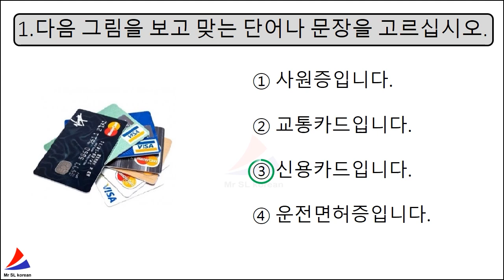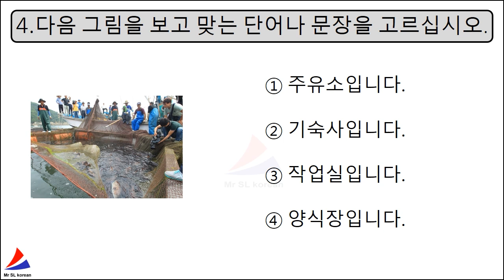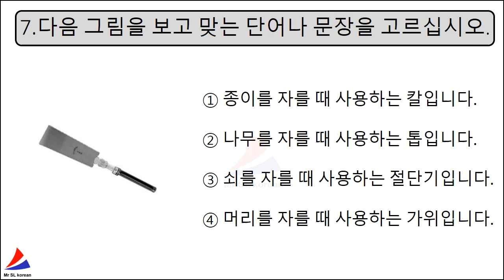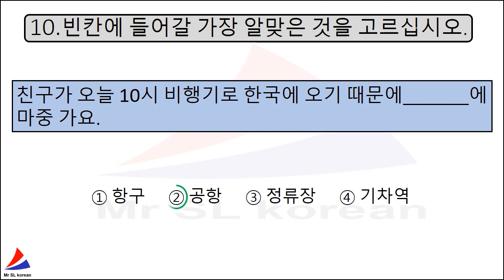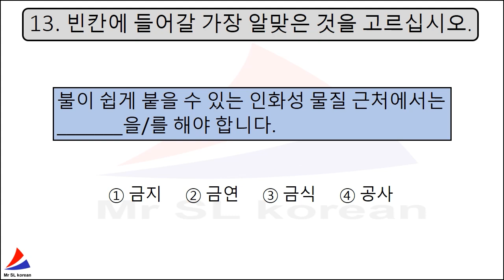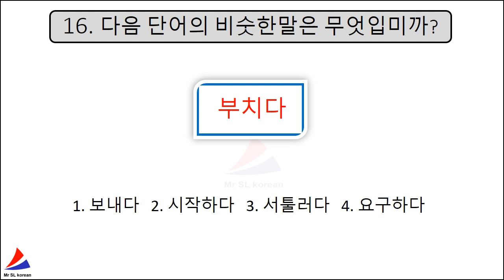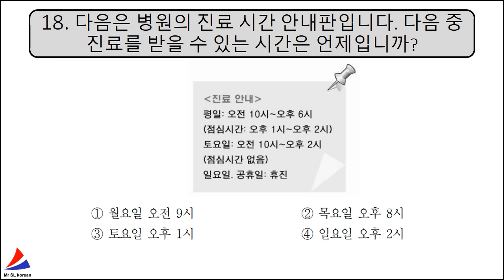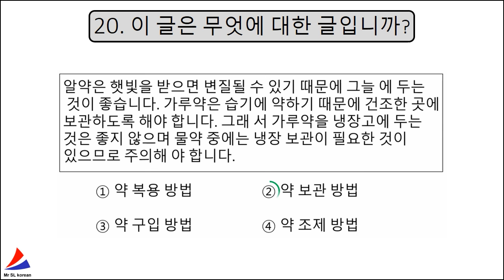EPS TOPIK KOREAN Related Reading 읽기 Test (20 Questions) With Auto Fill Answers New Papers Part 28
In This Video You Will Learn About EPS TOPIK TEST KOREA Exam Related Reading Question